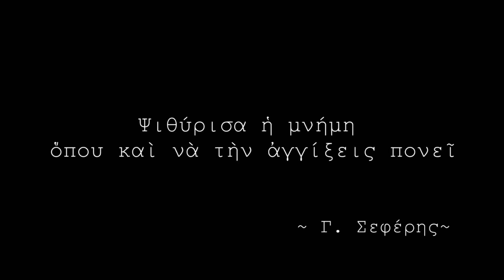3ο ΓΕΛ Αλεξανδρούπολης